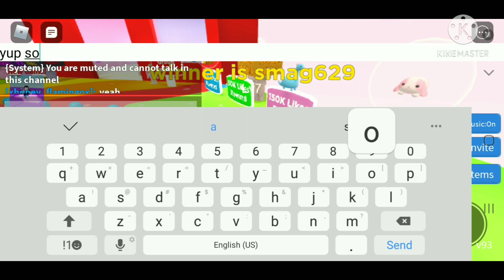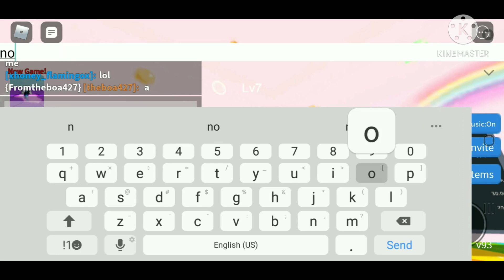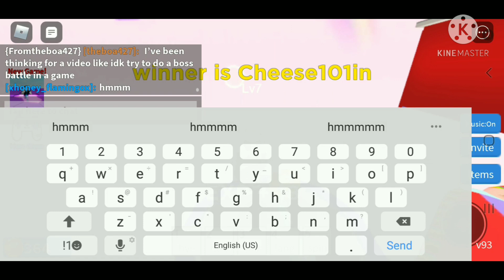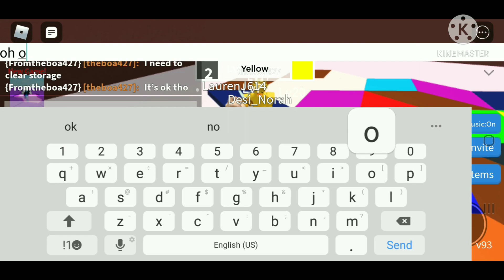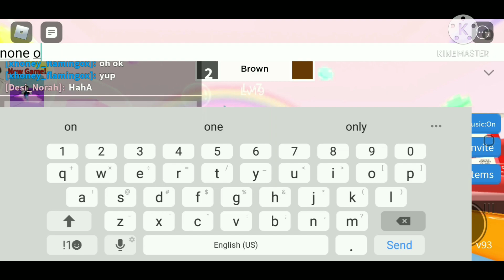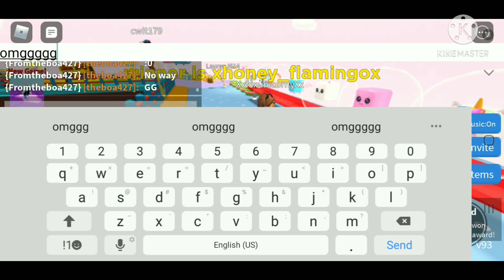ghost plays color block #3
go sub to super sajyan quack